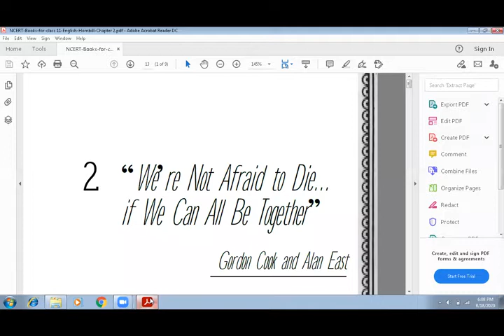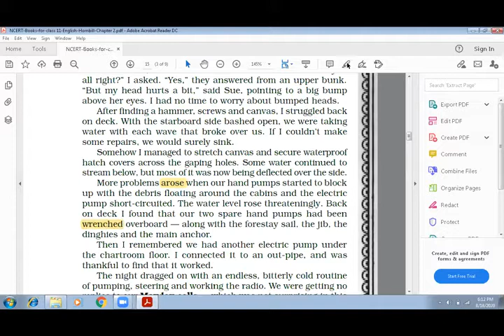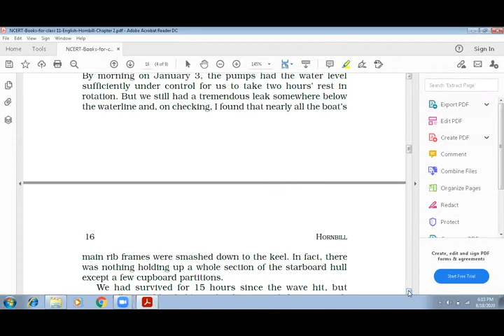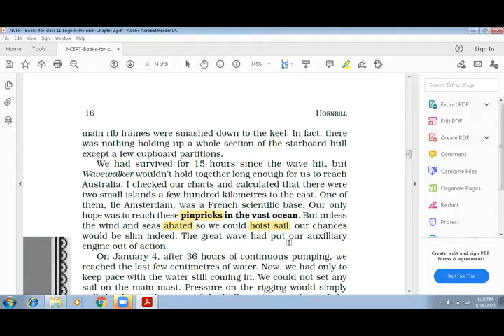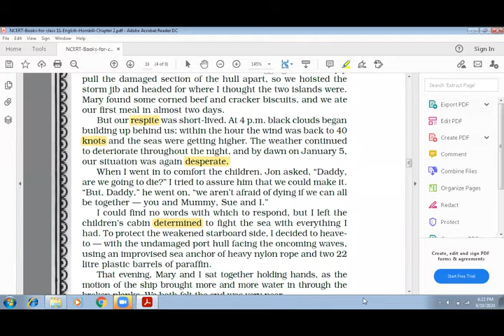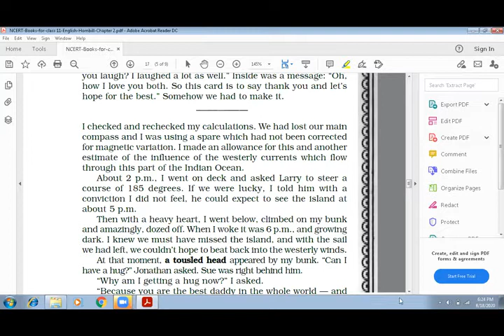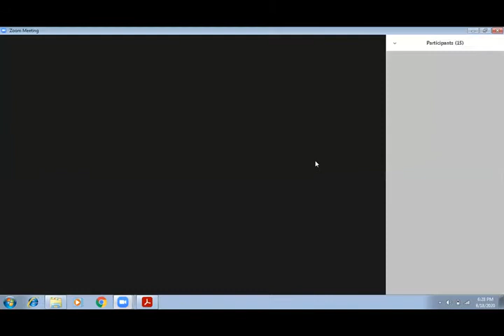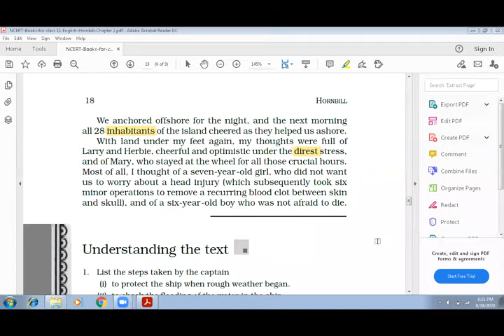Class XI (NCERT) Hornbill Unit - 2 We are not afraid to die